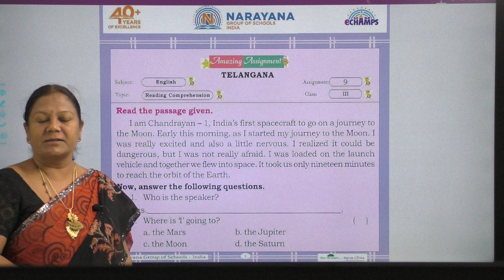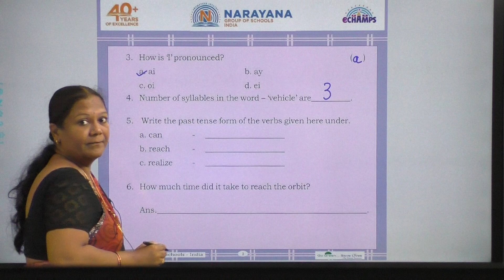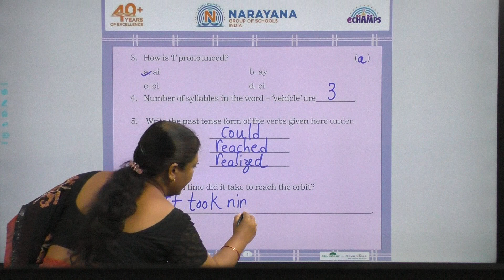15TH SEP AP CLASS III ENGLISH AMAZING ASSIGNMENT KEY